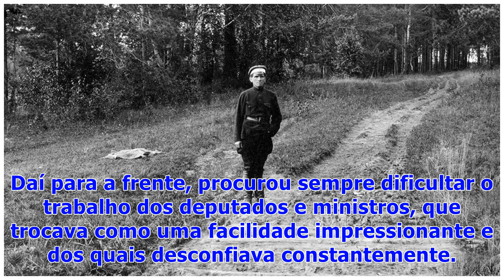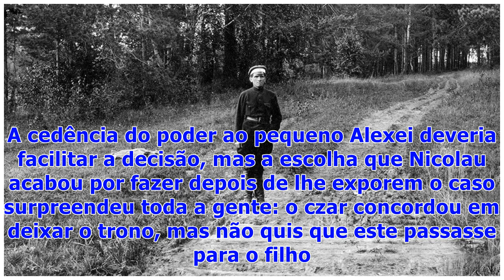☯100 anos depois, haverá paz para os Romanov?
Na madrugada de 17 de julho, um grupo de homens escolhidos a dedo matou Nicolau II e a família real russa. Cem anos depois, a sombra do crime violento, aprovado por Lenine, ainda paira sobre a Rússia. Yakov Yurovski estava nervoso. Filipp Goloshchyokin tinha-lhe dito que o camião chegaria por volta da meia-noite, altura em que seria transmitida a ordem de execução. Já passava da uma da manhã e ainda não tinha chegado qualquer informação da parte do Comité Executivo do Soviete Regional dos Urais,...